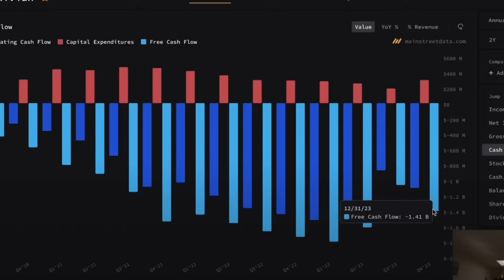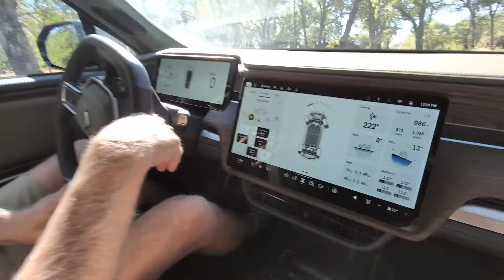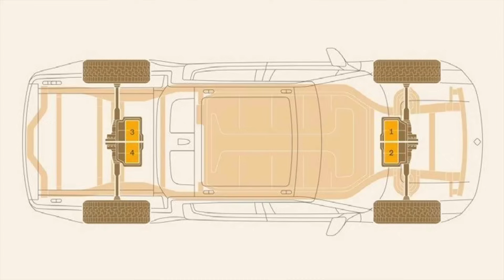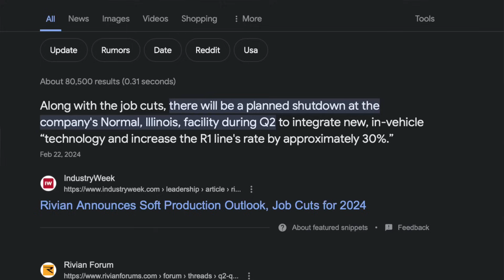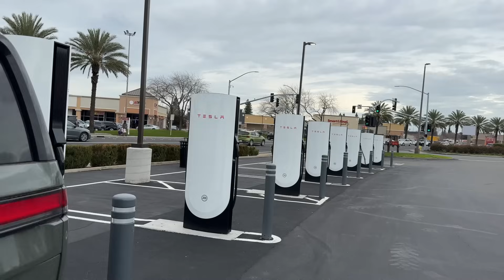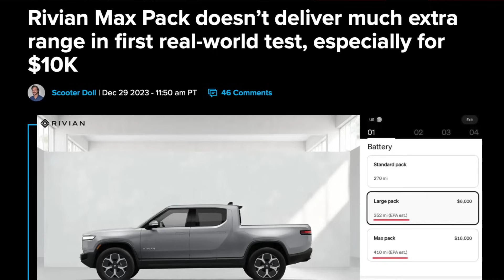How I'd SAVE Rivian from Bankruptcy 📈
0:00 Intro
1:39 Quad Motor
3:30 NACS
5:16 Adventure Network
7:22 Colors
8:43 Wiring
10:35 Heat Pump
11:28 Battery
13:58 Improvements
16:45 Repairability
17:18 Connectivity
18:33 Outro